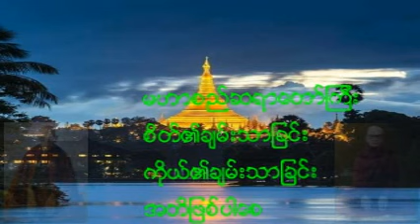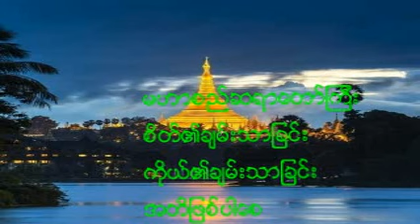ပုရာေဘႅသုတ္အပုိင္း ၃ တရားေဒသနာေတာ္ မဟာစည္ဆရာေတာ္ဘုရားၾကီး